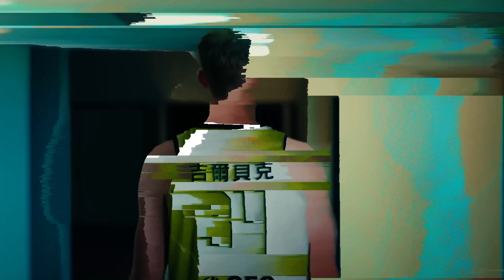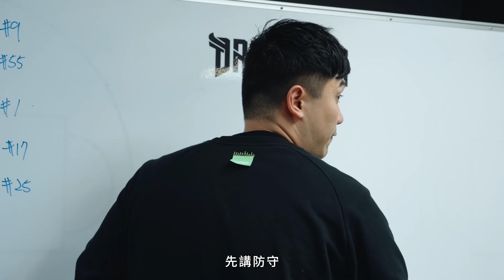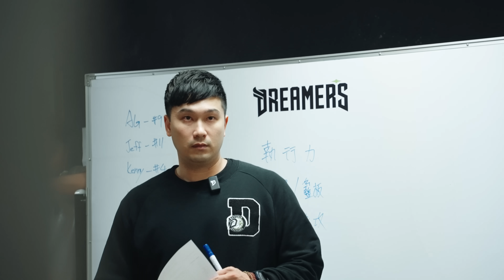Dreamers All-Access 夢想家休息室泛濫成災！／吉爾貝克突破生涯新高的心理地圖解密／台新夢想家／MAR.／2022-23 PLG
Dreamers All-Access｜

EP 10 - 成長
大Ｂ突破生涯新高的心理地圖🗺